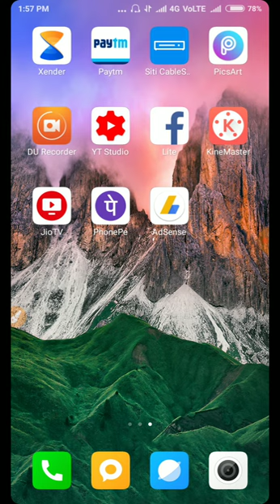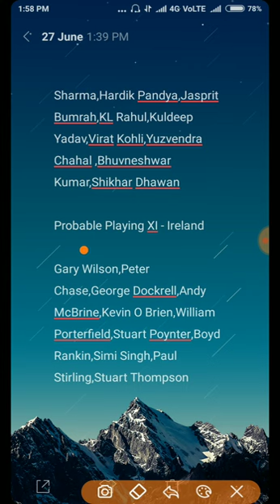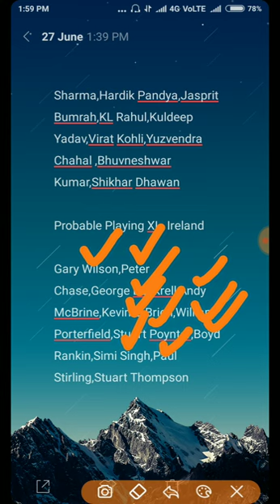Ind Vs ire 1st T20 match | playing 11 | comfrom playing 11 |DREAM11EWS PLAYING 11 AND UPDATED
Dream11 team Ind Vs ire